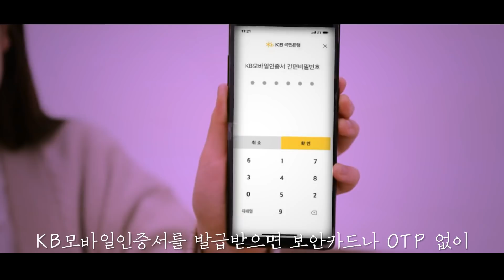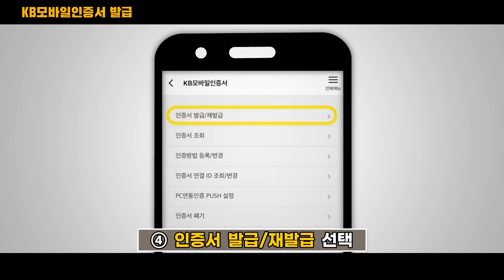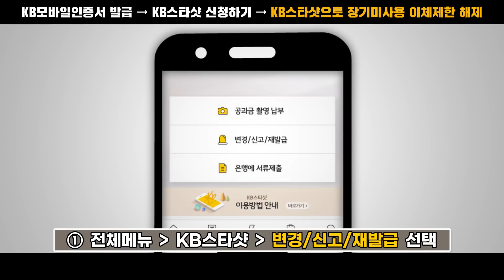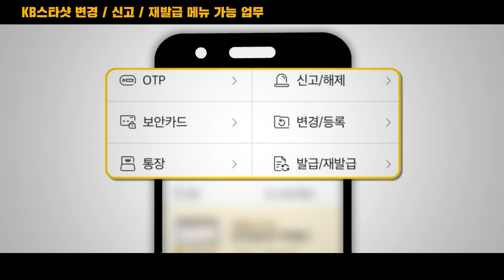[슬기로운 금융생활] Ep.02 장기미사용 이체제한 해제하기(feat. 모바일인증서)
장기미사용 이체제한 해제해야 하는데...
은행갈 시간이 없어요 ㅠㅠ
보안카드가 없어요!
OTP도 없어요!
걱정마세요!
KB모바일인증서 하나면
보안카드,  OTP가 없어도 가능하니까~
3단계로 빠르게 끝내자!
1단계
01:08 KB모바일인증서 발급
2단계
02:08 KB스타샷 신청하기
3단계
02:33 KB스타샷으로 장기미사용 이체제한 해제
여러분도 차근차근 따라해보세요~